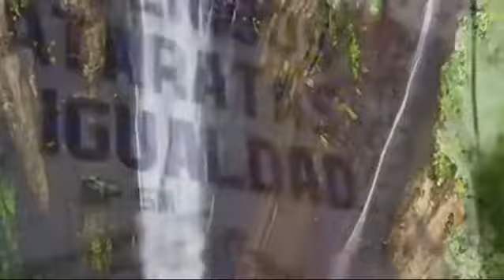"10 Lugares Ocultos De Guatemala Que Los Turistas No Conocen"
En este video te llevaremos a descubrir los 10 lugares secretos de Guatemala que pocos conocen . Desde rios ocultos hasta cascadas impresionantes ,pueblos magicos y playas virgenes que te dejaran sin aliento . Si buscas aventura fuera de los comun estos rincones te mostraran un lado de Guatemala que pocos han explorado . Acompañanos y sorprendete con la riqueza oculta de este maravilloso pais.